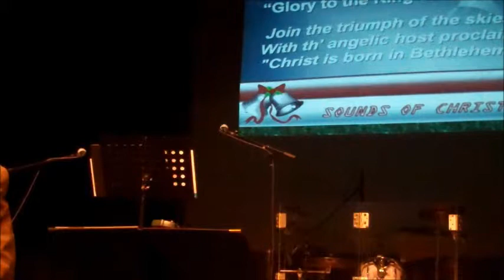Sounds of Christmas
Includes the props that Greg gives out before his sermon :)